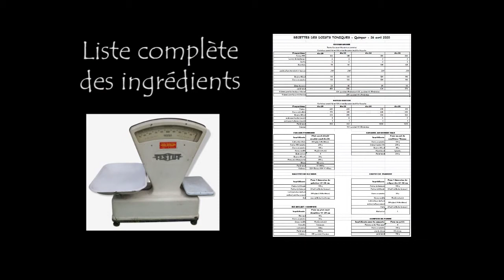Les recettes de gourmandises bretonnes (v2)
Des recettes à tomber par terre !